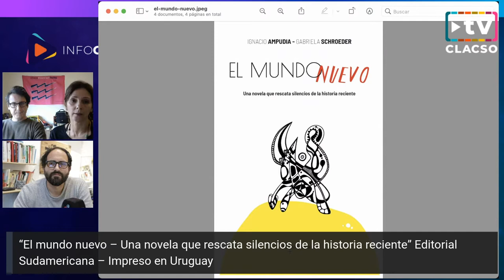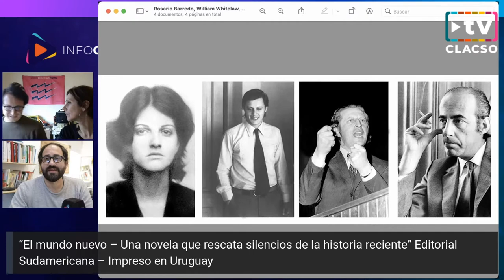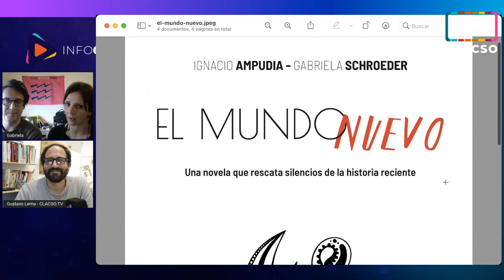“El mundo nuevo”, una novela que rescata silencios de la historia reciente en Uruguay en InfoCLACSO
El mundo nuevo en infoCLACSO

📡 Gabriela Schroeder Barredo e Ignacio Ampudia en InfoCLACSO hablando sobre “El mundo nuevo”, una novela que rescata silencios de la historia reciente en Uruguay.

Ignacio Ampudia: “El Mundo Nuevo es una novela que construye el marco histórico para profundizar las emociones en los personajes”.
Gabriela Schroeder Barredo: “Vengo de una generación muy golpeada, callada y con diferentes violencias”